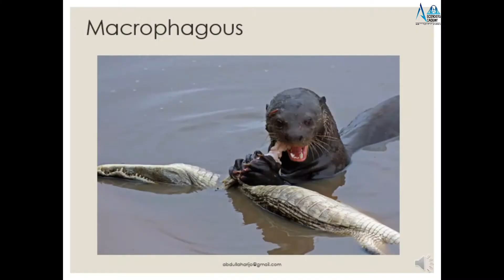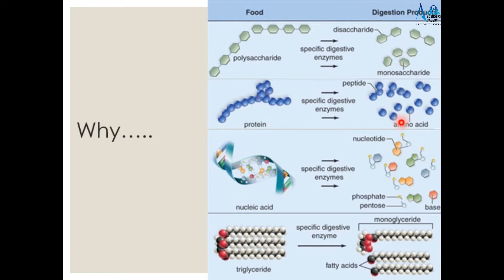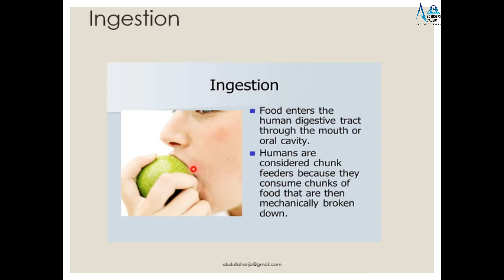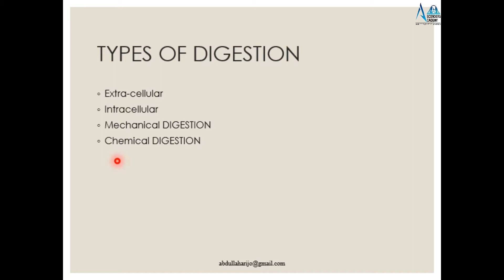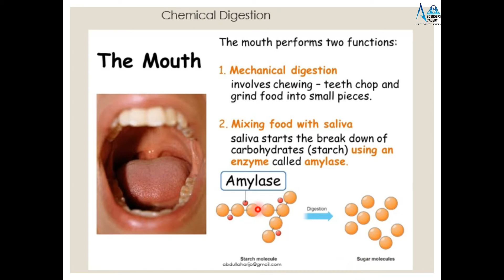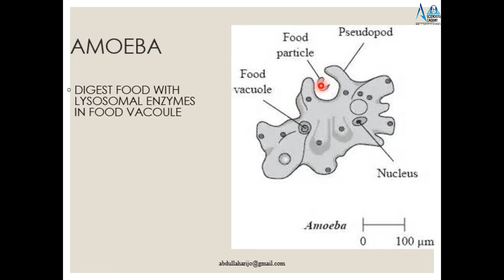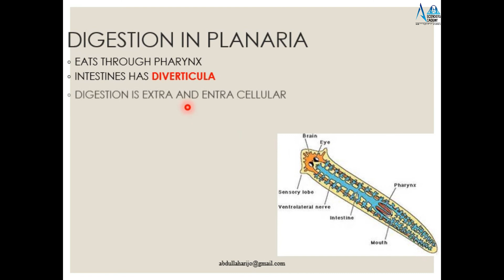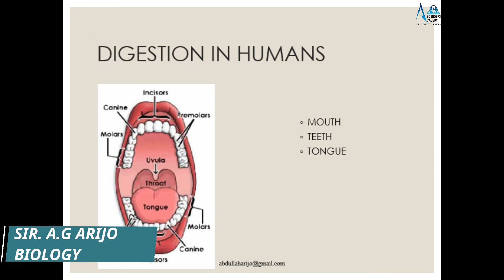12.4 Chapter 12: NUTRITION XI || DR ARIJO